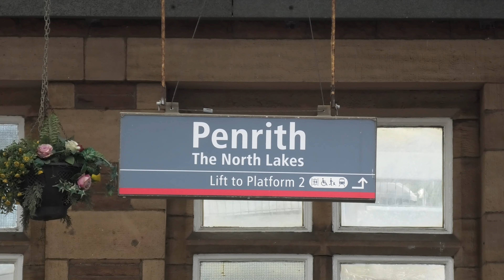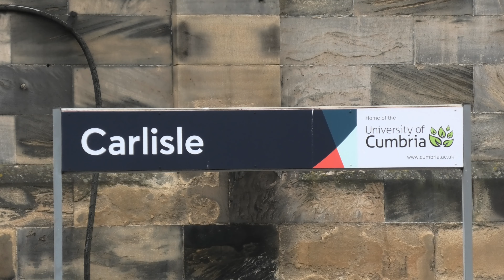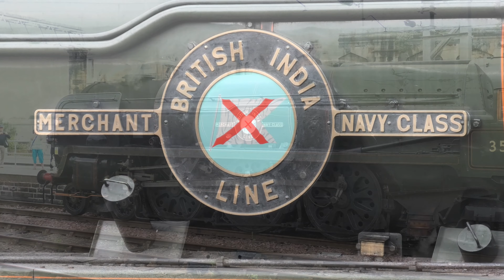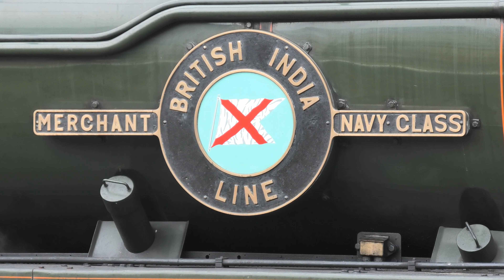35018 British India Line on the Cumbrian Mountain Express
The Railway Touring Company's Cumbrian Mountain Express railtour took to the rails today.

Train 1C96, consisting of 12 mark one coaches hauled by electric locomotive  86259 "Les Ross/Peter Pan", set off from London Euston on time at 0708 hrs.

It made good progress down to West Coast Railways' Carnforth Steamtown depot, where 86259 was swapped with SR Merchant Navy Class no. 35018 "British India Line" for the journey onwards to Carlisle.

We see British India Line powering the train through a blustery Penrith North Lakes station at 1214 hrs,  around 5 minutes ahead of time.

On arrival at Carlisle the CME's passengers had a couple of hours at leisure.

I arrived at Carlisle just in time to see the train being repositioned from road A into platform 3. After a few minutes for boarding the signal cleared and train 1A87 departed on time at 1422 hrs.

We see the train leaving Carlisle with a bit of wheel slip. It edges out of the station towards Carlisle South Junction and the Settle and Carlisle Line. I cut my footage short at this point because a woman stood right next to my camera repeatedly shouted for her child! (Alex, if you're reading this you're famous).